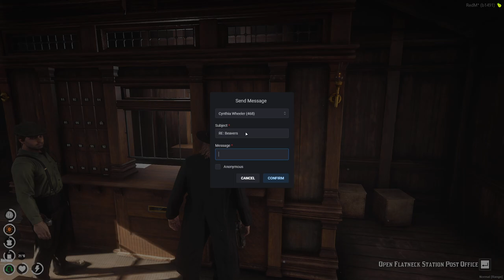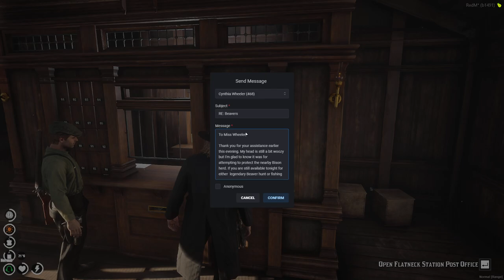George Hughes 2.0 #11 | Red Dead RP RedM Diablo RP 09/06/24 | Twitch VOD